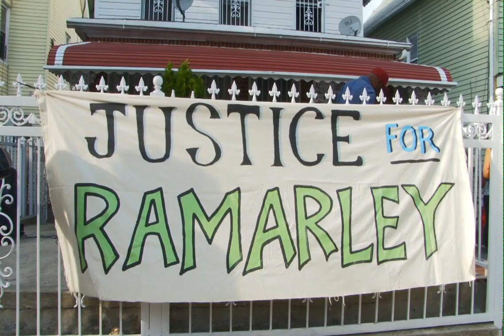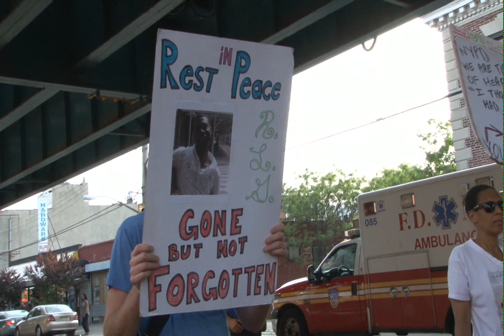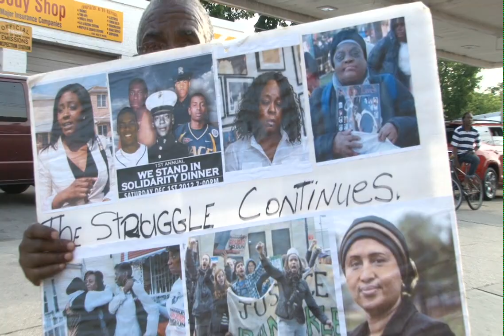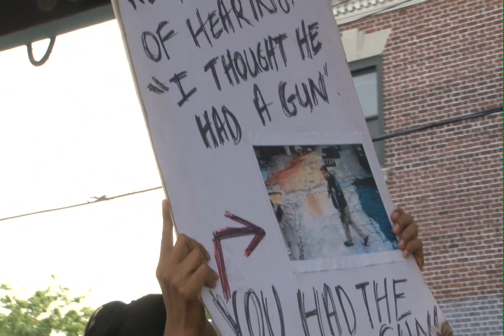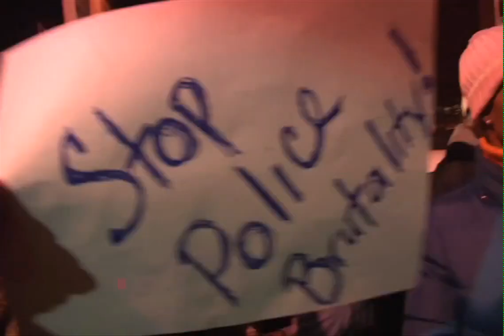Justice For Ramarley Graham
AUDIO AND VIDEO CREDITS:

"Rally for Ramarley Graham- 18 Year-Old Bronx Teen Shot and Killed by the NYPD", All Things Harlem

 "New Video Released in Deadly Ramarley Graham Shooting", Pix 11 News

"JATEIK REED-RAMARLEY GRAHAM RALLY", RDAC- BX Productions

"Ramarley Graham Rally, Bronx NY Video", Lumumba Bandele

"Gladiator", Tommy Tornado

Produced By:
Jose Ponce
Arielly Penalo
Destiny DeJesus